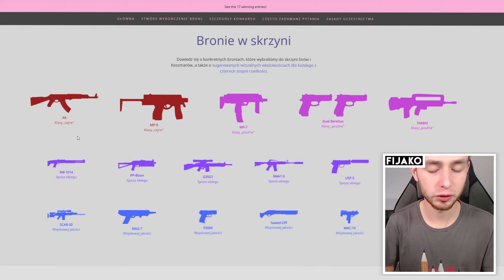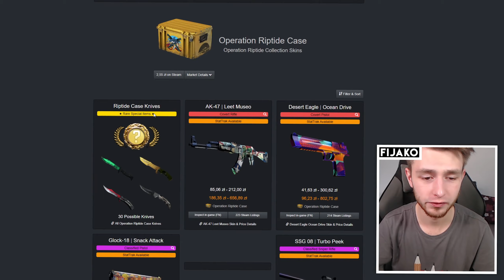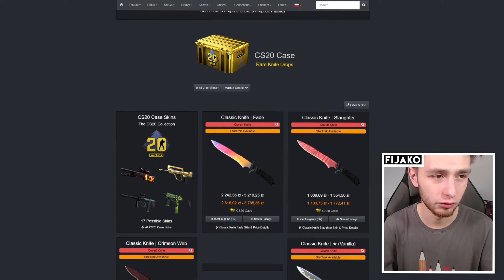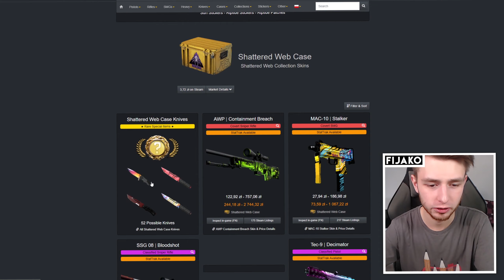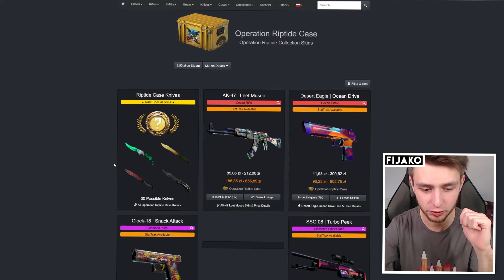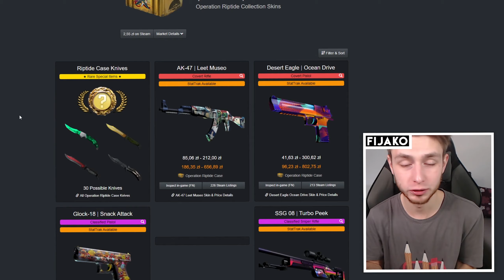⭐ JAKI SPECJALNY ITEM BĘDZIE W SKRZYNI DREAMS & NIGHTMARES?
Dlaczego noże z Operacji Riptide pojawią się w nowej skrzynce i jak to się odbije na Rynku?

Film poświęcony jest grze komputerowej Counter-Strike: Global Offensive od dewelopera Valve. W dniu dzisiejszym zastanowię się jaki przedmiot specjalny pojawi się przy okazji wejścia do gry nowej Skrzyni, czyli Dreams & NIghtmares? Odcinek nagrany jest w języku polskim [Polska] i skierowany jest głównie do graczy [gamer].

📝 Źródło -